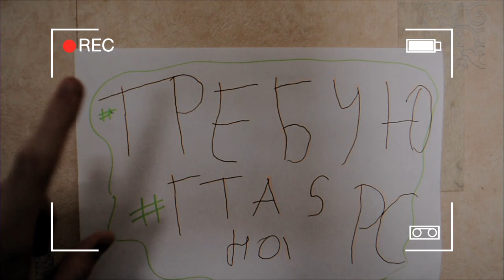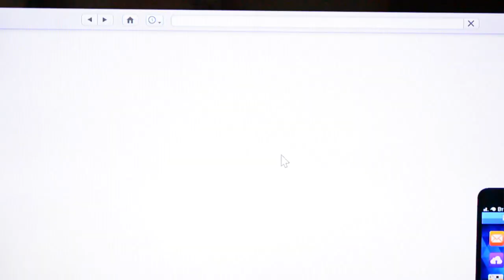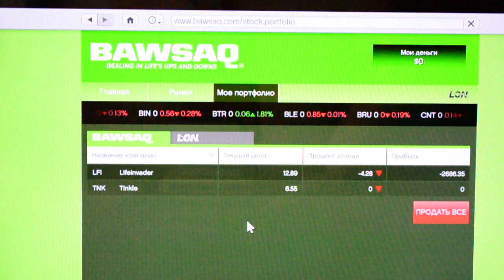ОБЗОР NextGen GTA 5 НА PS4 / Review NextGen GTA 5 PS4